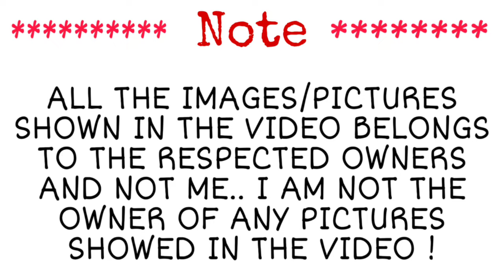Shichan team🏆 vs cheetah team🐆 | Shinchan in tamil| shinchan race episode| Topputucker 🌟